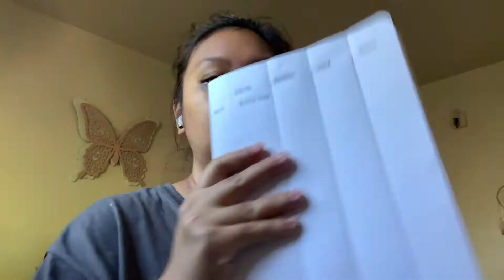I Have Gestational Diabetes | Hearing Heartbeat | Glucose Test 4x A Day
Hey everyone!

So just a quick update, I have done the 1hr glucose test and failed. Then I went ahead and did the 3hr glucose test, and AGAIN FAILED.

My doctor has diagnosed me with Gestational Diabetes. I have to be on a strict diet to keep my sugar levels low to make sure I won't have any complications during and after this pregnancy.

I am 26w6d, and Mark & I are beyond excited to see what the future hold.
Thank you guys for the love and support throughout the whole time and being patient with us with videos.